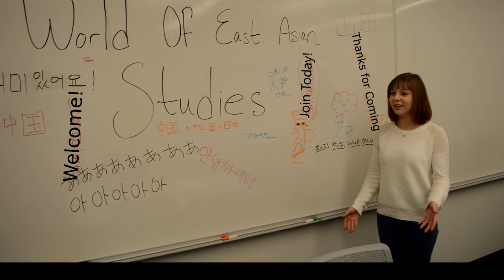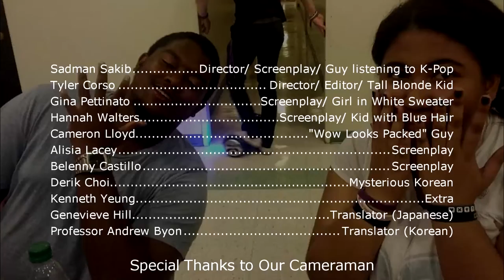World of East Asian Studies (2016)